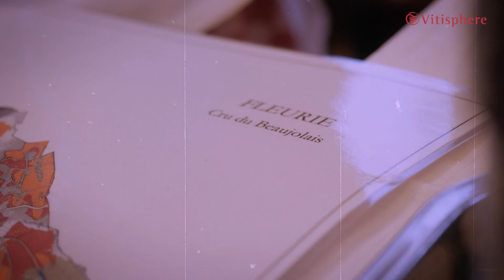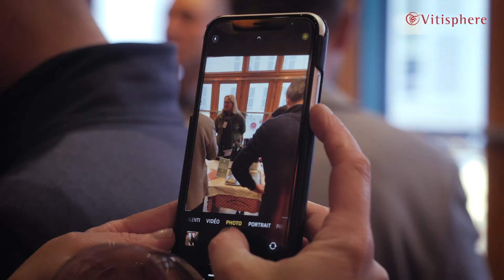Le premier des premiers crus du Beaujolais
27 vignerons du cru Fleurie présentent leurs cuvées de lieux-dits à Paris (dimanche 13 février à la Bonne Franquette, Montmartre). L’objectif de reconnaissance de la qualité des vins de double d’une ambition de valorisation